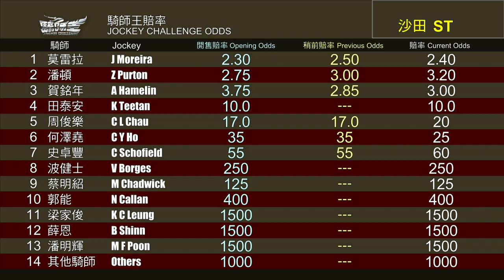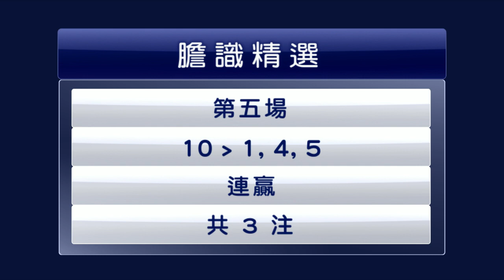【胆識過人】19/20 #73 沙田日賽 — 第11場（5月24日）